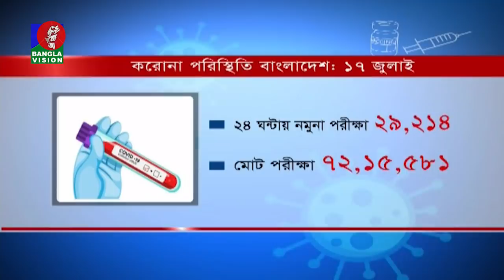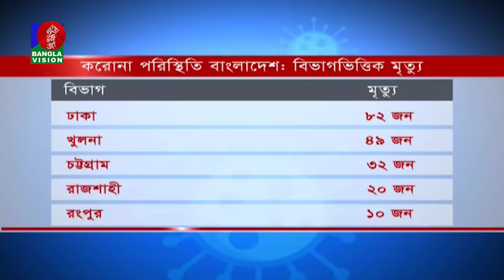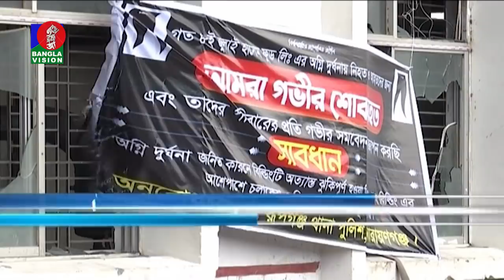সন্ধ্যা ৭:৩০ টার বাংলাভিশন সংবাদ | Bangla News | 17_July_2021 | 07:30 PM | Banglavision News